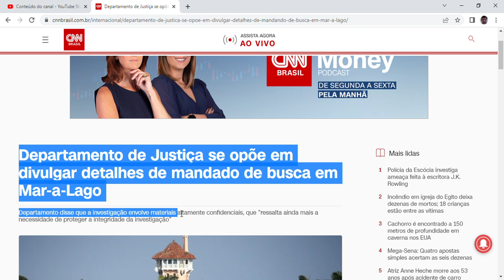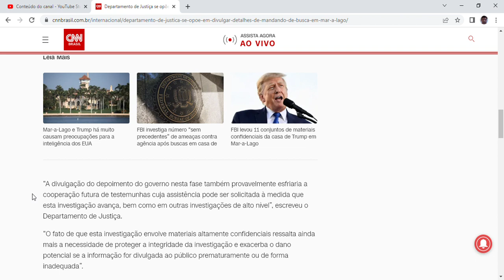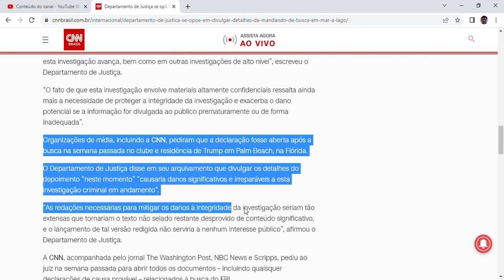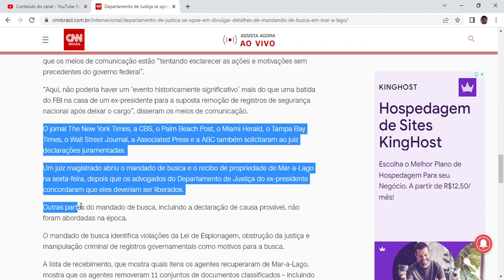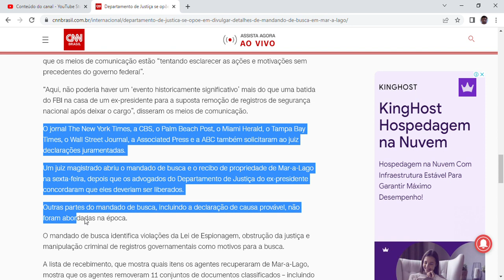Departamento de Justiça se opõe em divulgar detalhes de mandado de busca em Mar-a-Lago